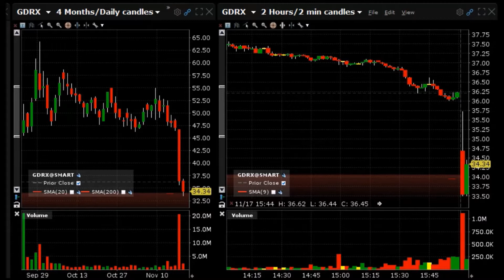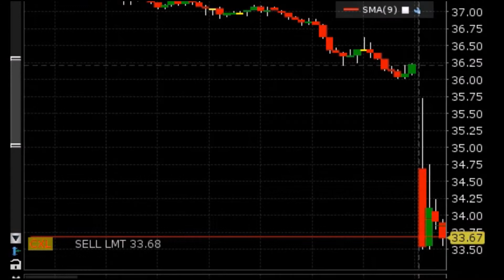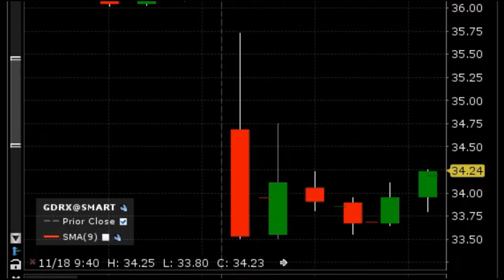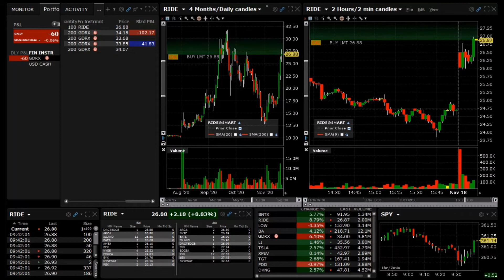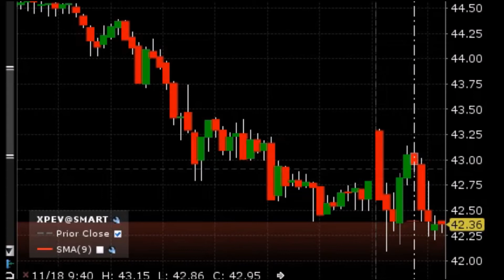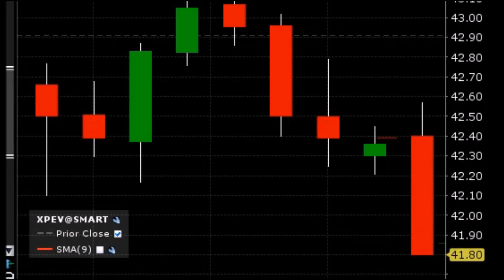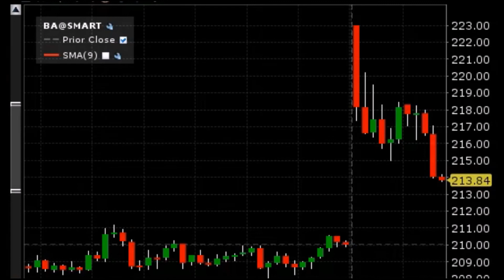Day trading big range stocks